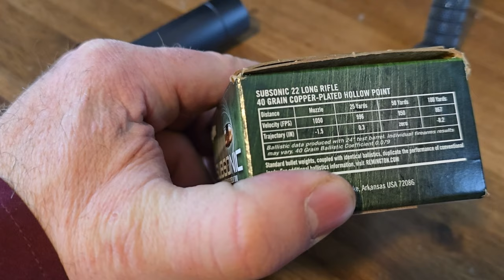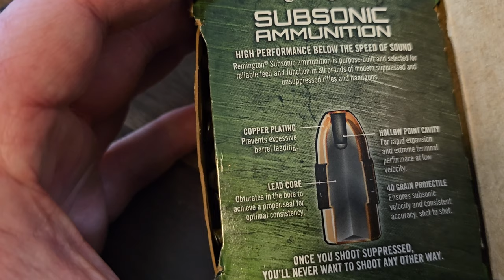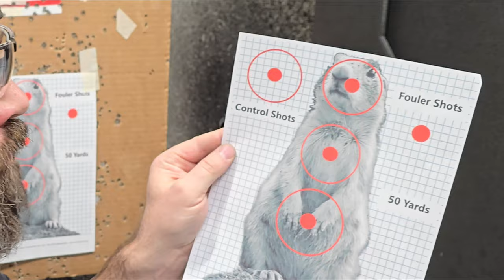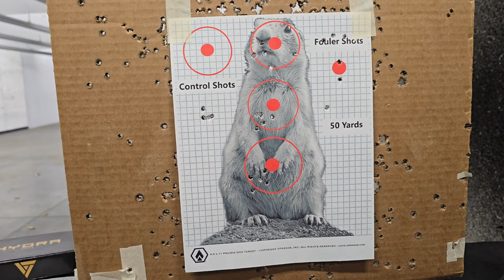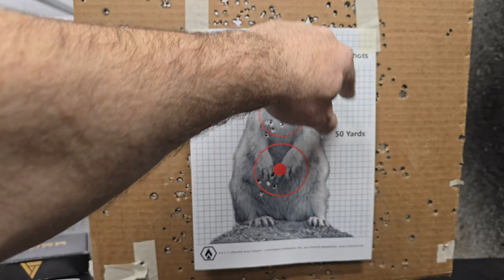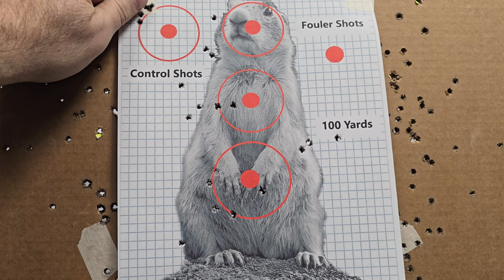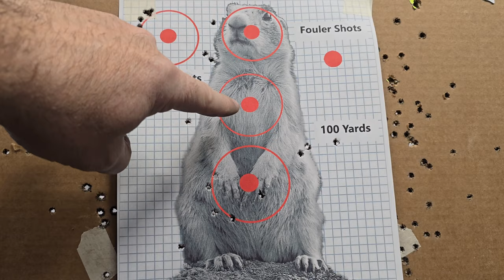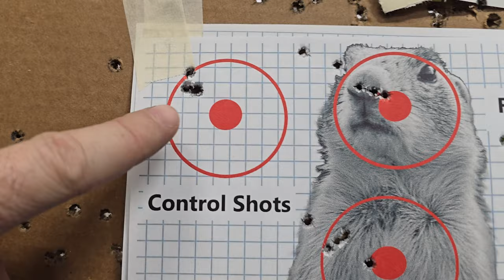RWS Rifle Match vs Remington Subsonic 22LR w/ CZ 457 ProVarmint Suppressed & Unsuppressed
Nicholas Rogers with the bigtimberlodge found some new remington subsonic 22lr ammo while shopping at @scheels with his family. He was excited to take the ammo to the range and test it out in his cz457 rifle along with his amazing rws Rifle Match ammo that he knows shoots lightsout Come along with Nicholas as he shoots this new remington rimfire ammunition at 50, 75, and 100 yards unsuppressed and suppreseed with his cgs hydra rimfire suppressor Who will win the best group of the day?

Chapters:
00:00 Intro
00:31 1st look at Remington Subsonic ammo
01:58 Remington bulk ammo brings back great memories
02:43 What I will be doing at the range
03:48 Range time Unsuppressed 50/100 Yards
10:30 Range time Suppressed 50 Yards
13:55 Final thoughts/Outro